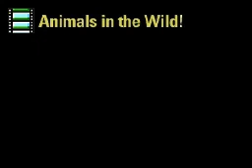Fighting in the Wild (1994)